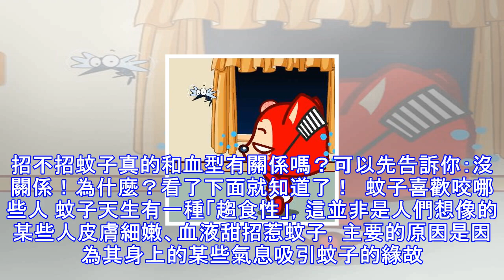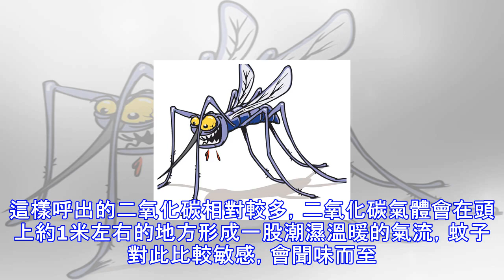哪些人最招蚊子？和血型有關係嗎？網傳的驅蚊大招哪些才有效？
夏天來啦，蚊子肆虐！有些朋友特別招蚊子，以為這和血型有關。招不招蚊子真的和血型有關係嗎？可以先告訴你：沒關係！為什麼？看了下面就知道了！  蚊子喜歡咬哪些人 蚊子天生有一種「趨食性」，這並非是人們想像的某些人皮膚細嫩、血液甜招惹蚊子，主要的原因是因為其身上的某些氣息吸引蚊子的緣故。一般來說，下面幾種人蚊子會對其「情有獨鍾」： 汗腺發達、體溫較高的人 喜歡流汗的人，血液中的酸性增強，所排出的汗液使得體表乳酸值較高，對蚊子產生吸引力。此外，蚊子的觸角里有一個受熱體，它對溫度十分敏感，只要有一點溫差變化，便能立即察覺得到，流汗的人肌體散熱快，也會對蚊子產生吸引力。 勞累或呼吸頻率較快的人 人在從事運...